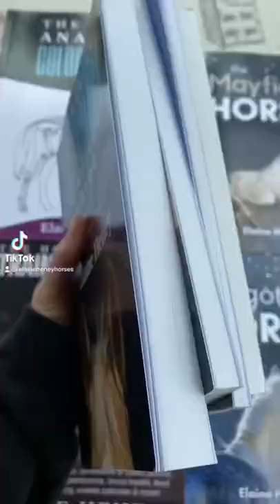Horse books to read for equestrians